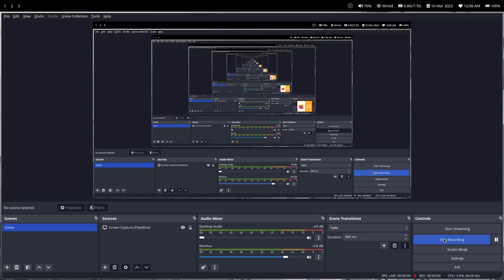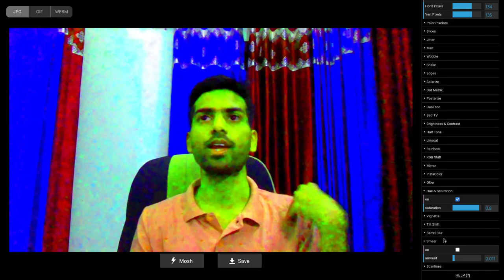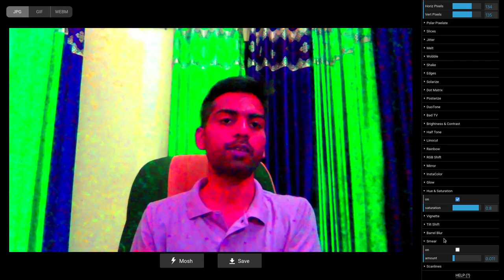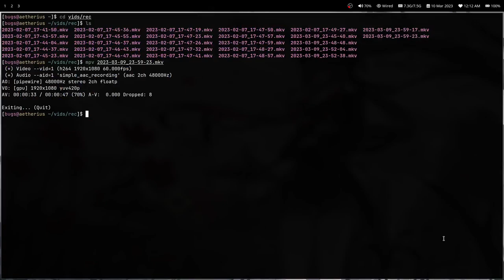pseudo privacy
if this makes you feel better, I found a hammer and break the hell out of my wall clock.